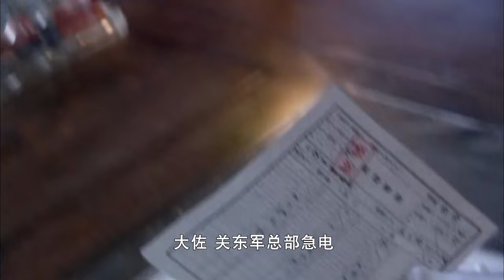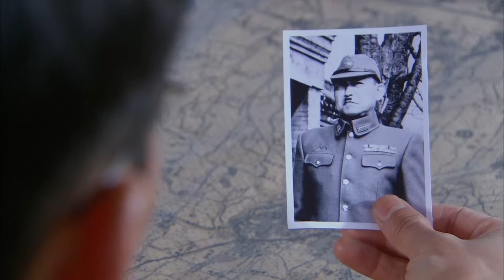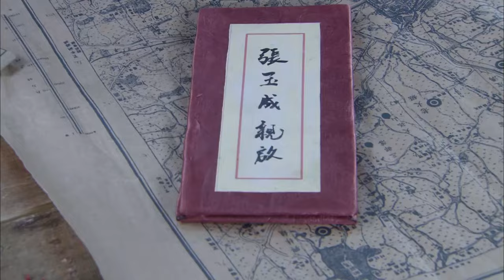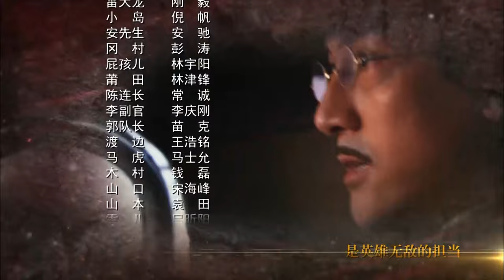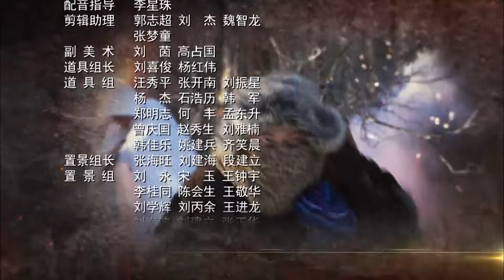【抗战剧 ENG SUB】红颜铁枪 15丨神枪猎手意外解救抗日女战士，随即加入抗战队伍共同抵抗日军侵略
1945年初。日本军国主义者将最后翻盘的所有期望，都寄托在超级武器研制上。东北快大茂的白家村因为特殊地貌和矿产，被选为最新的秘密研制基地。为了进一步弄清绝地计划，一支苏军小分队悄悄潜入，抗联政委张玉成率部奉命前来迎接。不料，由于叛徒的出卖，双方均陷入了日军讨伐队的重围。正在和大双相亲途中的猎户那五常救出了小分队随行成员傅兰，而五常爷爷却因救另两名队员被残忍杀害。
为了复仇，那五常决定狙杀讨伐队最高长官矢野音三郎，阴错阳差杀死了天皇特使。快大茂30联军的联队长前原佳彦决定一石二鸟之计，以杀害白家村村民要挟那五常自首。危急之中，张玉成挺身而出。在河口山寨匪首九枪八、抗联战士的帮助下，那五常最终救出了张玉成。走上复仇之路的那五常不愿连累对象大双，提出退婚.